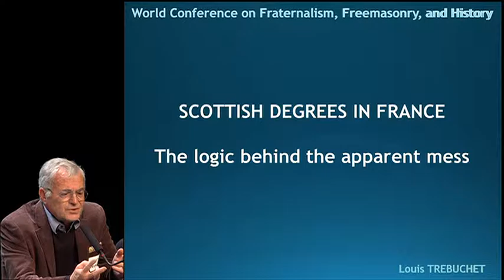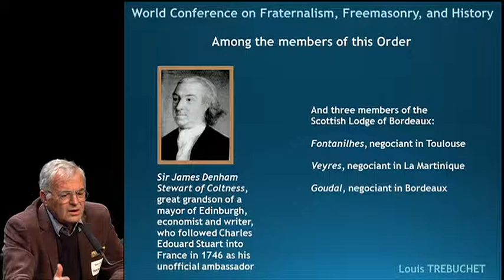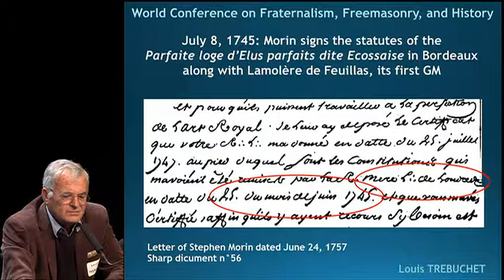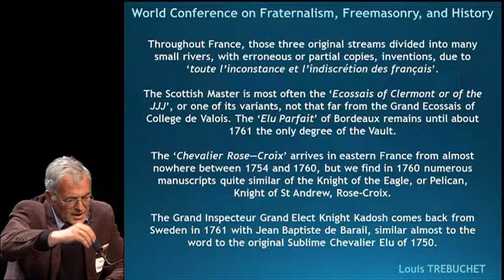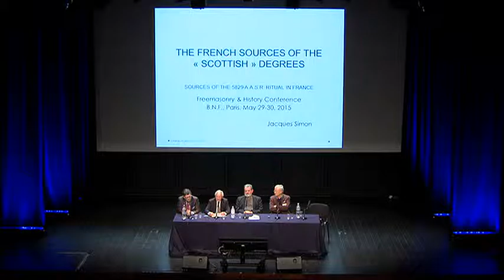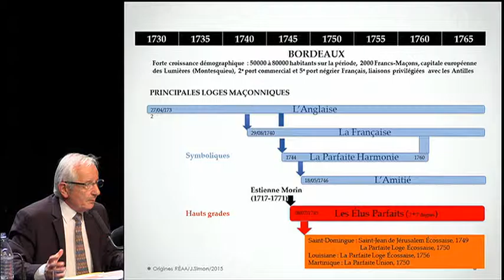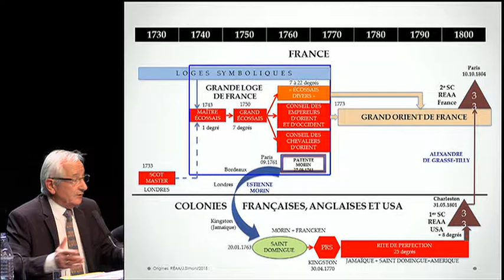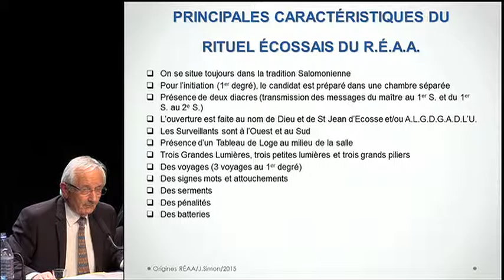WCFFH 2015 (5/30) Franc Maçon Part 4